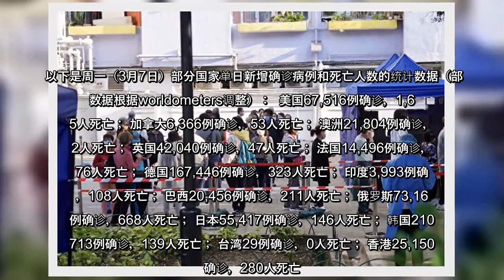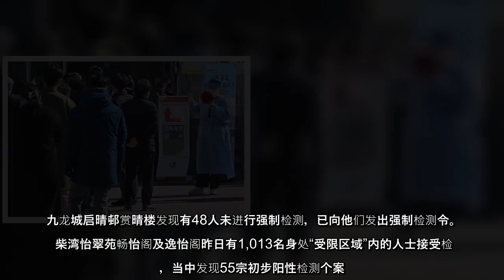据约翰‧霍普金斯大学的统计数据，截至美东时间周二（3月8日）凌晨1:20，全球的中共病毒（武汉肺炎、冠状病毒、COVID-19）病例总数超过4.47亿（447,892,494）例，死亡人数超过600万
据约翰‧霍普金斯大学的统计数据，截至美东时间周二（3月8日）凌晨1:20，全球的中共病毒（武汉肺炎、冠状病毒、COVID-19）病例总数超过4.47亿（447,892,494）例，死亡人数超过600万（6,007,324）人。
据约翰‧霍普金斯大学的统计数据，截至美东时间周二（3月8日）凌晨120，全球的中共病毒（武汉肺炎、冠状病毒、COVID19）病例总数超过447亿（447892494）例，死亡人数超过600万（6007324）人